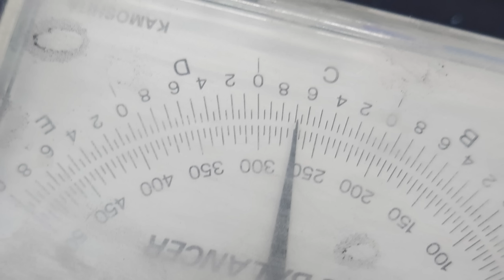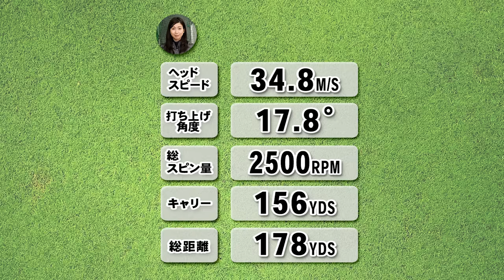【工房動画】SYUHARIにリシャフト！リシャフト作業をお見せします！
スリリング社から新ブランドが誕生した！その名も「SYUHARI」
今回はゆみちゃんがSYUHARIへリシャフト。貴重な工房作業を公開！

職業：ゴルフショップイシイ社長（四国うどん県）
資格：クラブフィッター＆パターフィッター、